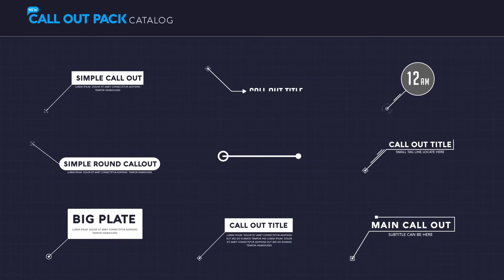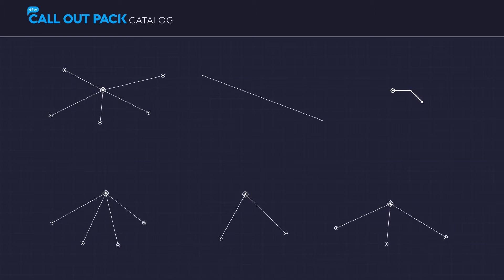Callout Pack | Free After Effects Templates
After Effects Version CC 2018, CC 2017, CC 2016, CC 2015, CC 2014, CC, CS6 | No Plugins | 1920x1080 | 11 Mb

 Over the 40 Call-out pack can be used for many projects. And each callout has their own variation. So that you can use same types of callout in one video. Easily access the library with a neatly created Content browser. Just Change text and colors then track footage and attach. You will get great output. Easy to understand video tutorial included. the size – color and position of targets and callout is customizable . also you can change lines color and thickness by the universalized controller in each item